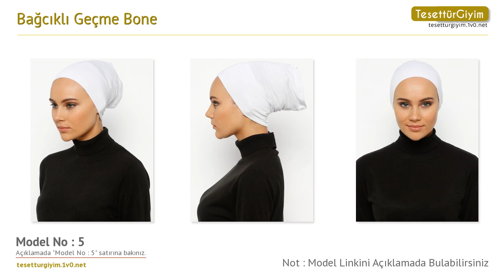Bağcıklı Geçme Bone -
Bu senenin bone modellerini sizler için derledik. Videodaki bone modelleri hakkında daha detaylı bilgi almak için aşağıdaki bağlantıları kullanabilirsiniz.

Model 1 :
Bağcıklı Geçme Bone - Koyu Pudra - Ecardin

Model 2 :
Bağcıklı Geçme Bone - Antrasit - Ecardin

Model 3 :
Bağcıklı Geçme Bone - Koyu Vizon - Ecardin

Model 4 :
Bağcıklı Geçme Bone - Ekru - Ecardin

Model 5 :
Bağcıklı Geçme Bone - Beyaz - Ecardin

Model 6 :
Bağcıklı Geçme Bone - Açık Gri - Ecardin

Model 7 :
Bağcıklı Geçme Bone - Pudra - Ecardin

Model 8 :
Bağcıklı Geçme Bone - Siyah - Ecardin